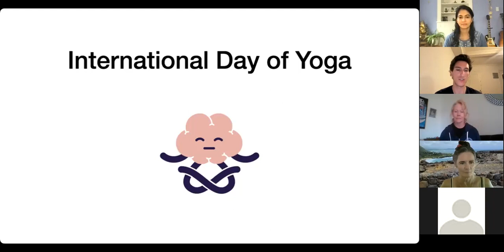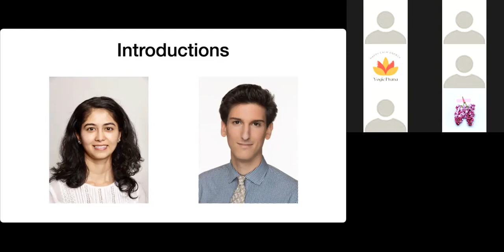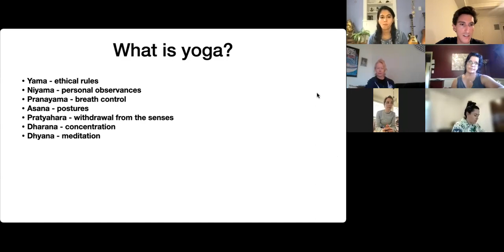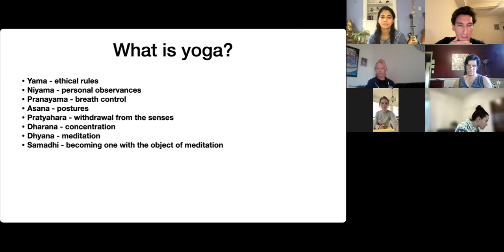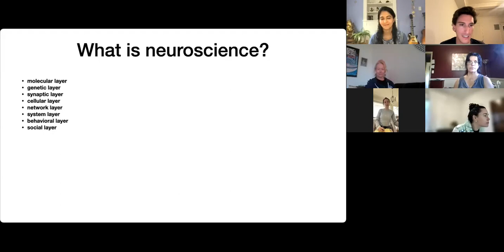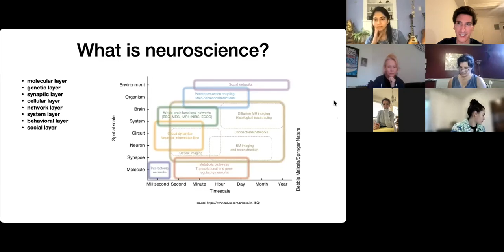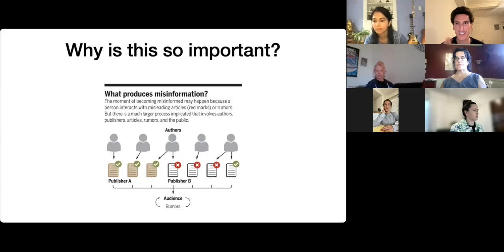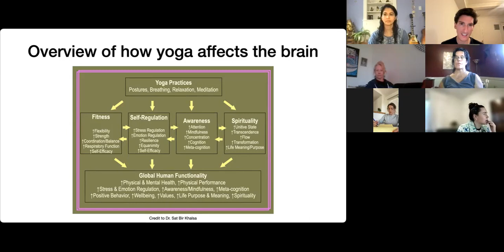International Day of Yoga 2023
0:00 Opening OM
2:05 Introductions and Outline
6:44 What is yoga?
8:10 What is neuroscience?
12:55 Why is it important to talk about neuroscience and yoga together?
15:07 An overview of how yoga affects the brain
17:45 Yoga and stress, and the main pathways of stress in the brain, and why the vagus nerve isn't everything
28:47 Our critique of polyvagal theory, and current evidence on yoga for PTSD
42:05 Yoga and adverse childhood experiences
45:07 How yoga affects neural connections
47:20 Yoga for neuropathy
50:33 How does yoga research relate to the gunas?
56:44 How can we get more involved in yoga research?